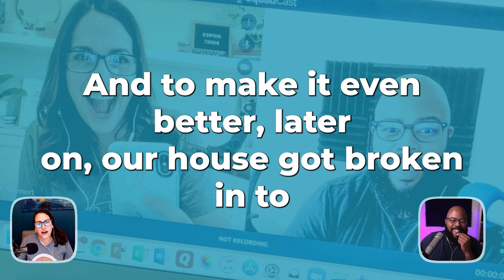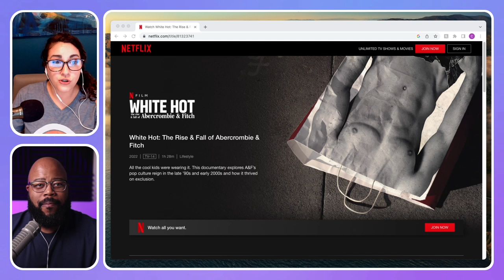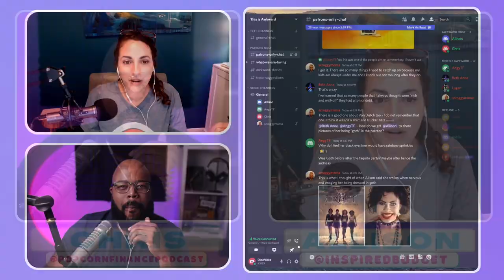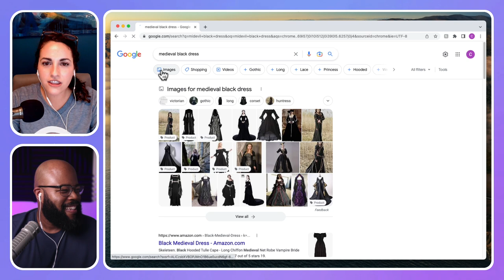Dealing with Middle School Bullies | This is Awkward Podcast 060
Did you ever wear a knock off clothing brand to school?

Today’s call comes in from one of our Patrons who got viciously made fun of after another student caught a typo on their shirt. We'll discuss how to help your kids navigate these types of situations because it is not easy dealing with middle school bullies. Plus Chris is shocked when Allison shares a new piece of information about her middle school days!

Join us for another episode of This Is Awkward podcast!

Listen to This is Awkward or leave your awkward story

Have an awkward money situation? If so, we want to hear from you! You can either share your name or remain completely anonymous.⁠

Have a Money Question?

Get Ready for Retirement
Get free expert help rolling over your old 401(k), 403(b), and 457 plans today with Capitalize

Don't wait another day to start saving for retirement! Open an IRA with only $10!

TIME STAMPS
00:00 Welcome
00:24 Awkward Question
01:35 The Breakdown
04:12 Clothes Feel Important in School
08:58 How Do Kids Navigate Bullies?
12:53 Adults Aren't Better Than Kids
15:09 Ambercrombie
23:02 Clothes as a Status Symbol
26:31 Allison Was a Goth Kid???
35:00 The Wrap Up

Dealing with Middle School Bullies